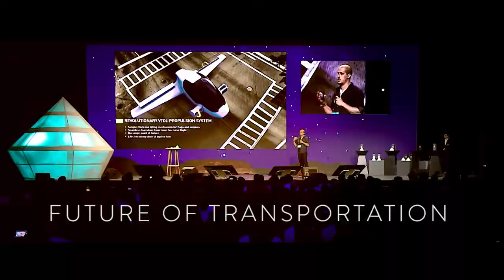Hello Tomorrow Korea | Asian Leadership Conference 2017 Teaser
Hello Tomorrow Korea is a Korean organisation which is part of a Global Non-Profit Organisation, Hello Tomorrow, which gathers together a community of thousands of the world’s brightest talents, who together leverage science and deep technologies to create a better future.

Hello Tomorrow Korea initiates and propels collaborations between Korea’s most promising projects with leading entrepreneurs, global executives and investors to bring breakthrough technologies to market.

Hello Tomorrow Korea (HTK) has embarked on a journey together with the Asian Leadership Conference (ALC) to bring you a conference in 2017 that aims to offer unprecedented value.

The 8th Asian Leadership Conference, hosted by The Chosunilbo – ranked South Korea’s most trusted and largest daily newspaper – is the country’s premier international conference where global leaders coalesce to discuss and provide possible solutions for the pressing issues currently facing the world, with a focus on Asia.

World-renowned political leaders, global corporate CEOs, and scholars have participated in the conference since its inauguration in 2005. The conference’s audience comprises a mix of C-level and senior executives from industrial and financial companies, senior government leaders and officials, scholars, and students.

The 8th ALC will be held under the theme of ‘New Leadership in the Era of Hyper-Uncertainty: Towards Cooperation and Prosperity’, and it will also be the launch of the Hello Tomorrow Korea Inaugural Conference, with its theme focusing on the 'Convergence of Technologies': IoT, VR, AR, AI, Robotics, Health-Tech, Industry 4.0, and Sustainable Technologies.

The amalgamation of these two prestigious conferences aims to set the stage for one of the most powerful and influential changemaking platforms in the world.